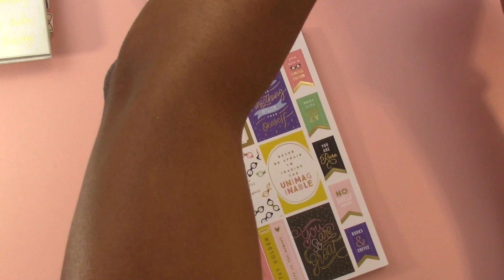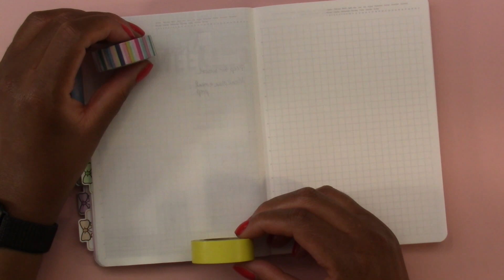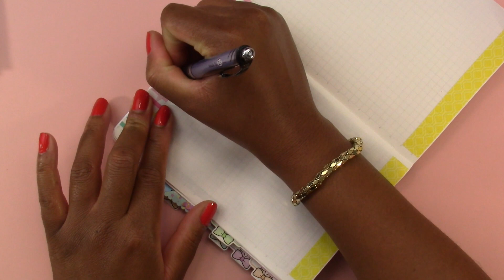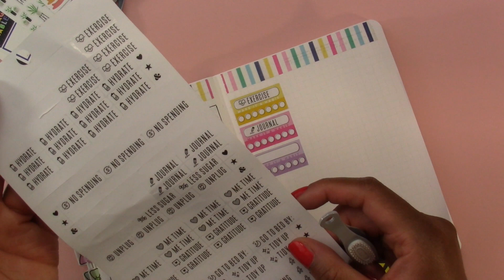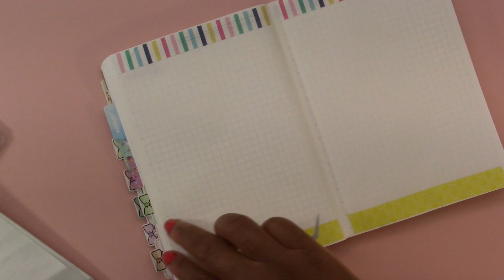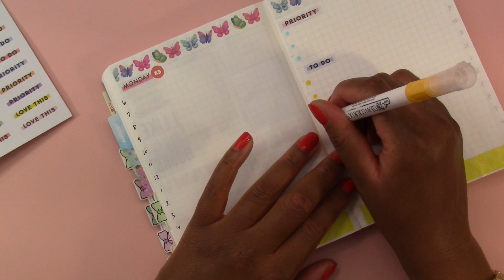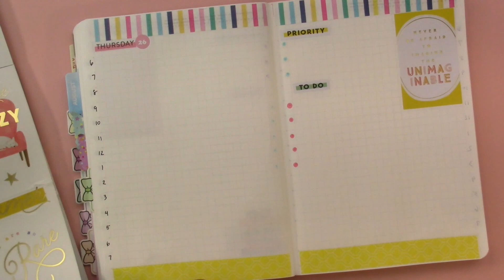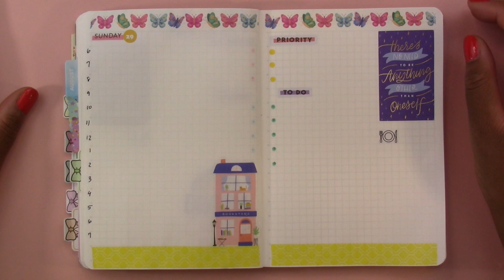Stalogy B6 Setup - Bookish Sticker Book by Happy Planner - Back to School Daily Pages Plan with Me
In this video, I setup the daily pages of my B6 Stalogy using the Bookish sticker book by the Happy Planner.  I'm changing the layout for this week and using a day on two pages so that I can have an hourly planner too.  I'm going back to school this week so I needed a lot more room to write down my plans. I hope you enjoy the video.